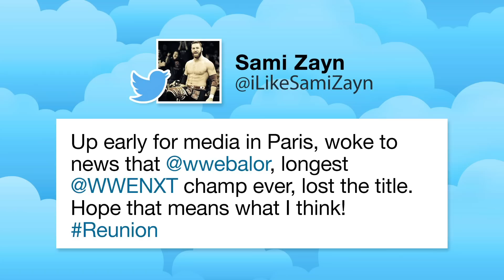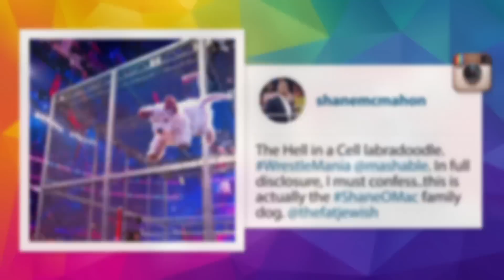Is Finn Bálor leaving NXT for WWE?: April 27, 2016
In the days after Finn Balor lost the NXT Championship, rumors started to circulate that his next move might be to WWE. Cathy Kelley looks at the locker room's reaction to Balor's defeat, the prospect of him coming to Raw and more.